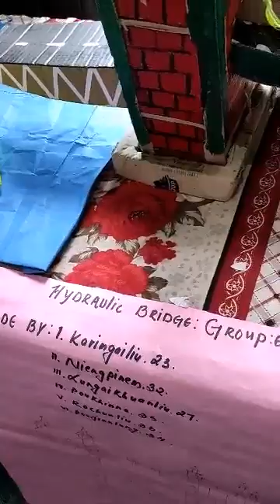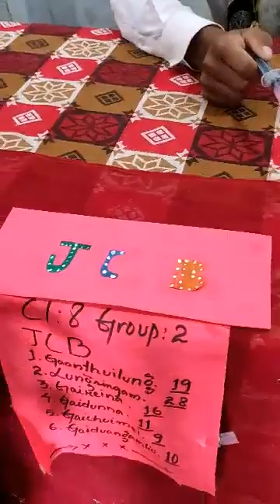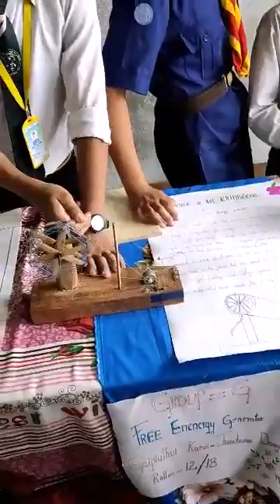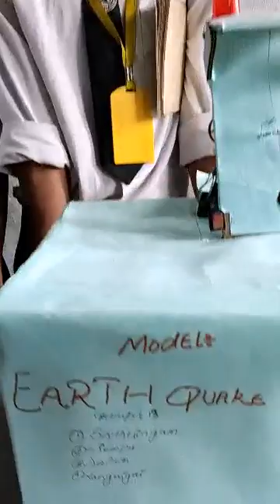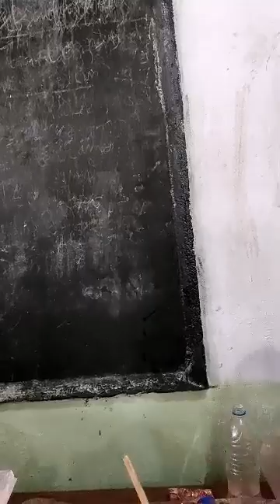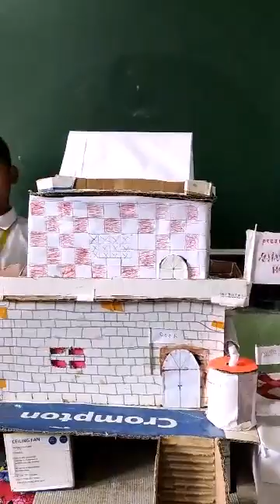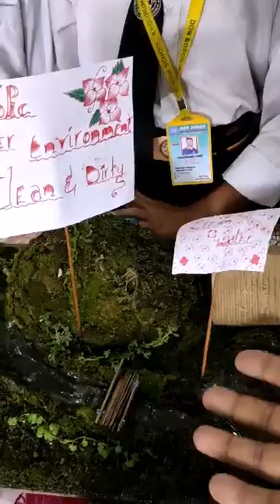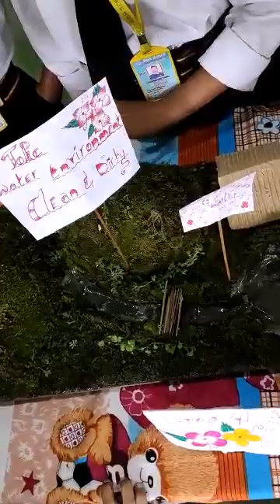Don Bosco School, Khoupum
Science Exhibition 16 Aug 2019.